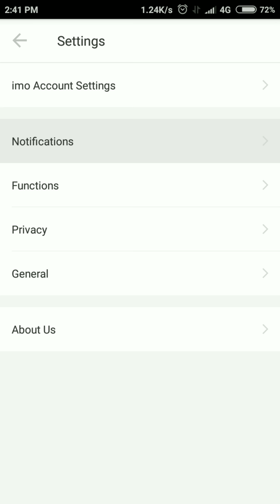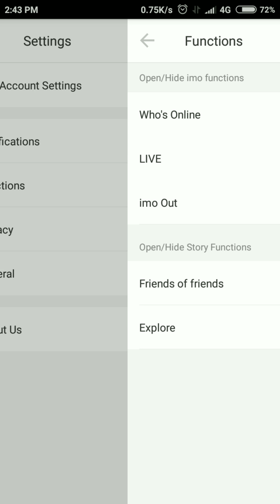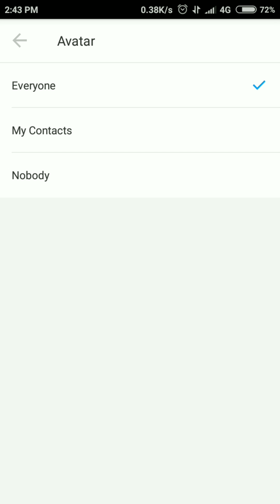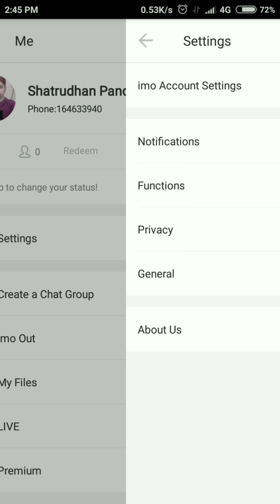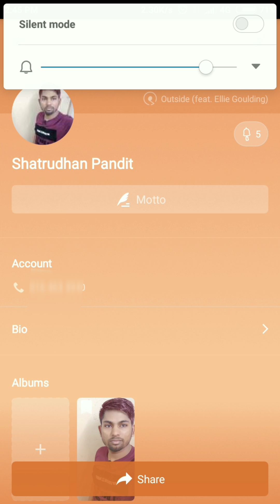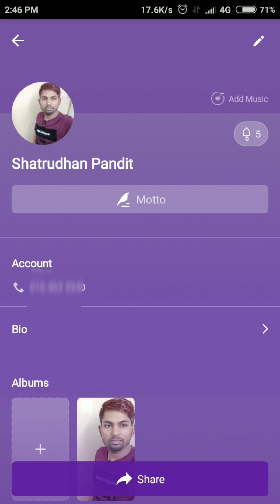Imo new update 2020 ll Shtrudhan tech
Hamare chainal me swagta hai aap sbhi ko imo ka new update ke bare me video hai aap hamare channel par new ho to chainal ko subscribe karna nabhule aur like comment share.kare .